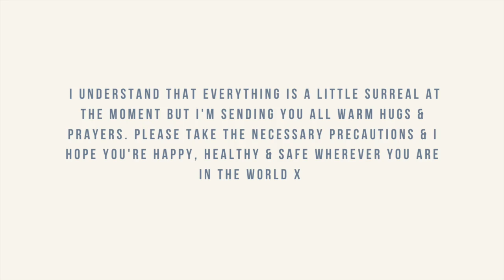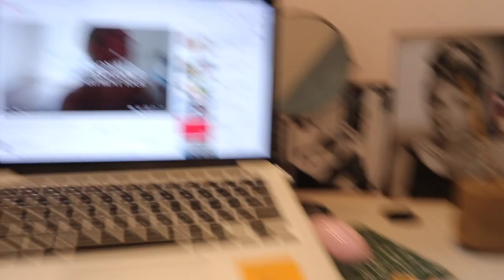Easter at home ✨🐰✨breakfast ideas, eating meat again & workouts!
Bonjour je suis Marie Elise!
I'm sure there will be a lot more celebrations coming up in iso but it was fun since we got to eat meat again after 40 days of being pescetarian! Hope you all had a lovely Easter with your loved ones 💖💖

This was so much fun to film so I hope you like it x
Don't be a stranger!

⋆ Dance of the Sugar Plum Fairy by Tchaikovsky
⋆ The Two Seasons
⋆ Maryandra's Waltz